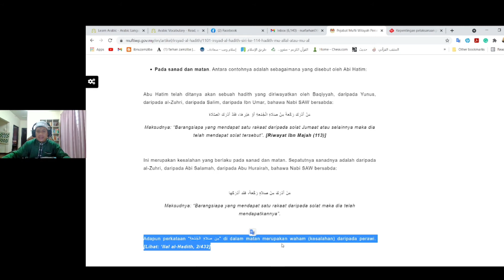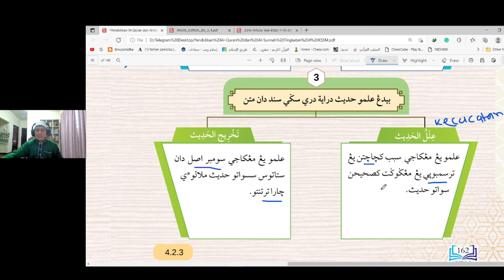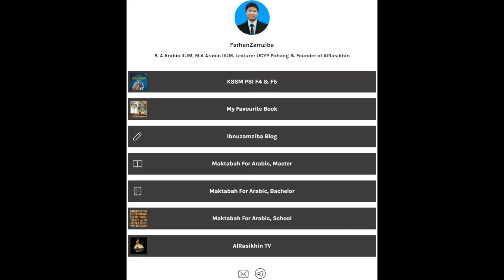Ilmu Hadis Dirayat Dari Segi Sanad dab Matan (Hadis Riwayat dan Dirayat Part 7)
Video ini membicarakan tentang silibus Pendidikan Al-Quran Al-Sunnah Tingkatan 4 yang bertajuk HADIS RIWAYAT DAN DIRAYAT
Tajuk yang akan dibicarakan iaitu:

1) Pengertian Riwayat dan Dirayat
2) Sejarah Perkembangan Hadis Riwayat pada zaman Rasulullah SAW
3) Sejarah Perkembangan Hadis Riwayat  pada zaman sahabat dan tabiin
4) Sejarah Perkembangan Hadis Dirayat pada zaman Rasulullah SAW
5) Ulama' Hadis
6) Bidang Perbahasan Ilmu Hadis Dirayat
7) Bidang Ilmu Hadis Dirayat Dari Segi Matan
8) Bidang Ilmu Hadis Dirayat Dari Segi Sanad dan Matan
9) Kepentingan Mempelajari Ilmu Hadis Riwayat dan Dirayat

Jika ada sebarang maklumat dan teguran. Ahlan wasahlan.